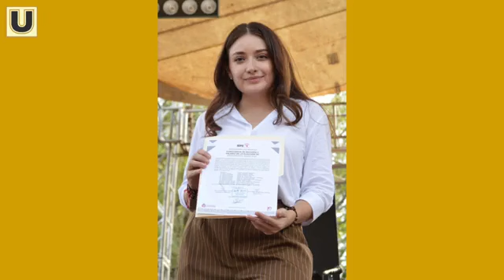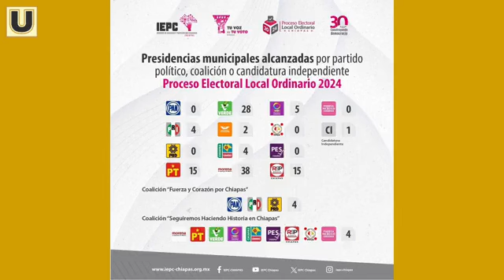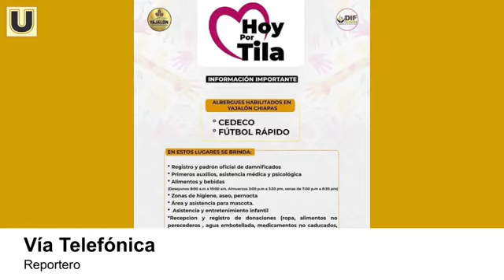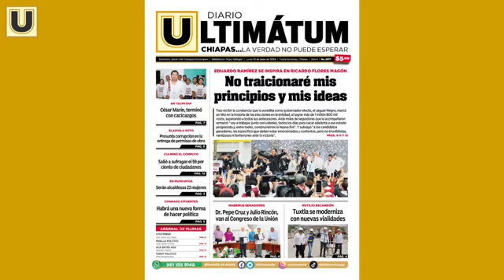Ultimátum Noticias con Rubí Zúñiga - 10 de Junio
Localizan cu3rp0 susp3ndid0 en el puente vehicular de la carretera Ocozocoautla-TuxtlaGutiérrez; Incendian casas en La Concordia; entregan constancia a ERA como gobernador electo de Chiapas.